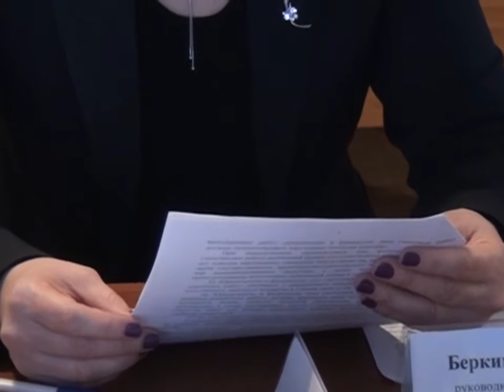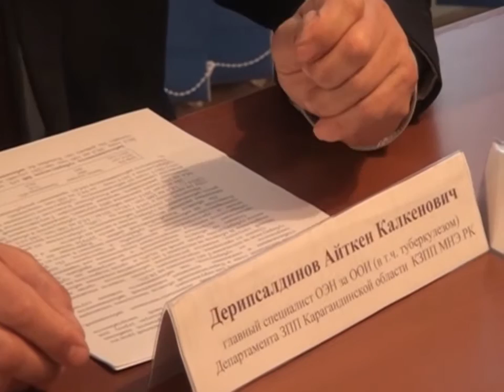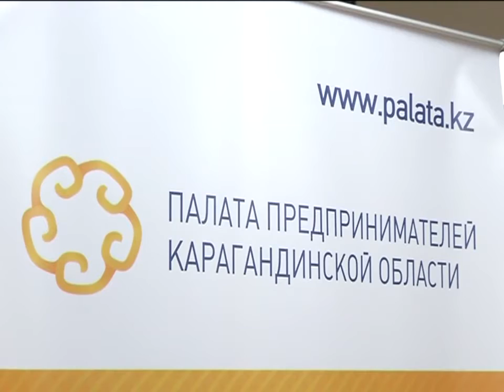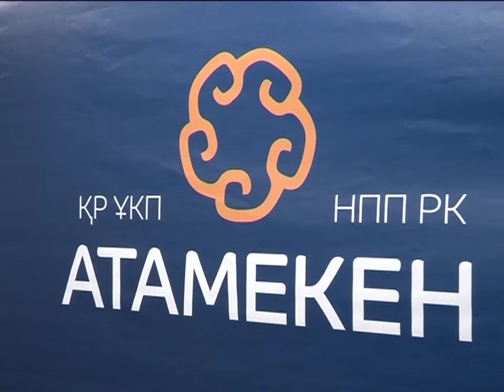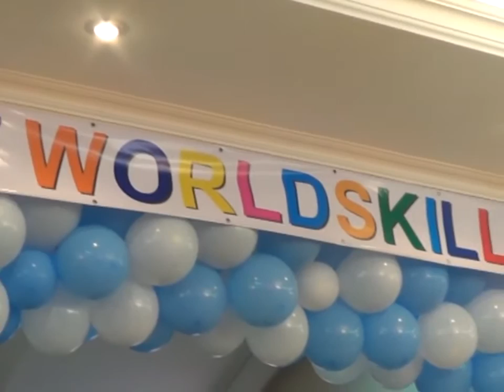17/03/2016 - Новости канала Первый Карагандинский